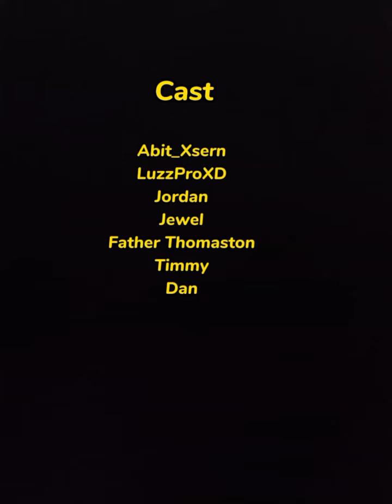Robots [Very short Movie]